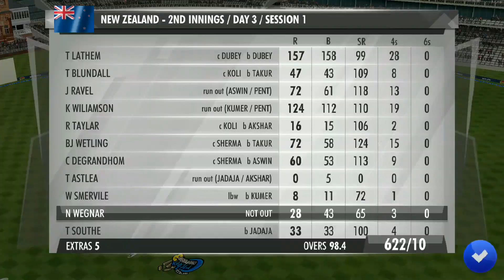Bowled || India vs New Zealand WCC3 Test Match : World Cricket Championship3 (WCC3) gameplay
This gameplay video is of World Cricket Championship 3 (WCC3) Test Match between India and New Zealand of Part - 33 Bowled

GP Sports
GPSports